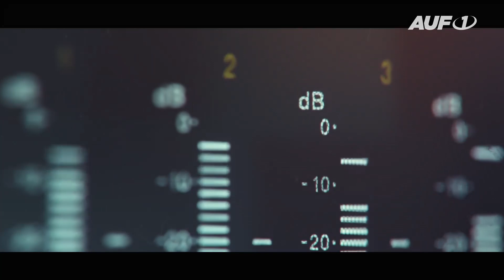Kurz und knapp: Die Höhepunkte der laufenden und kommenden AUF1-Sendewoche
Im Format „AUF1-Blick“ gibt Programmchef Andreas Retschitzegger bei Thomas Eglinski einen Rückblick auf die spannendsten Momente der gelaufenen Sendewoche. Gleichzeitig werden auch die Höhepunkte der kommenden Woche vorgestellt. Dazu gibt es großteils kurze Einblicke in die besprochenen Sendungen. In dieser Ausgabe wird erneut ein neues Format im AUF1-Programm vorgestellt. „Visionen AUF1“.

Folgende Formate wurden besprochen:

Love Priest Tim Kellner AUF1
Stefan Magnet AUF1
Das große Interview AUF1 mit Prof. Konstantin Beck
Das neue Format Schlagabtausch AUF1
Sprechstunde AUF1
Berlin Mitte AUF1
Das neue Format Visionen AUF1
Das große Interview mit Dr. David E. Martin
Spielmacher AUF1
Das große Interview mit Dr. Hannes Strasser und Mag. Gerald Hauser